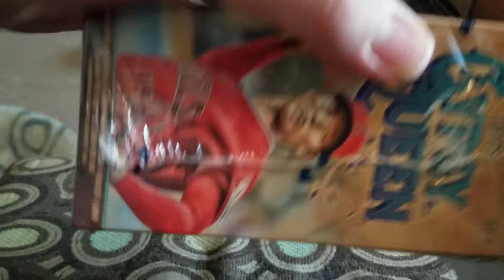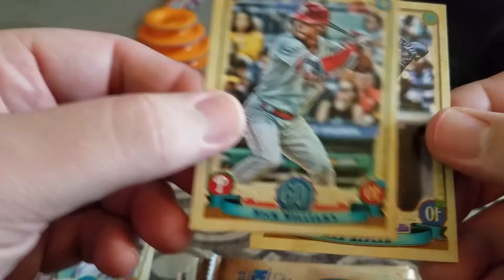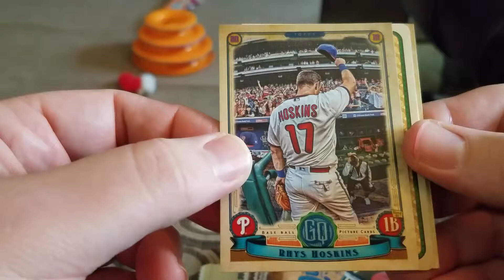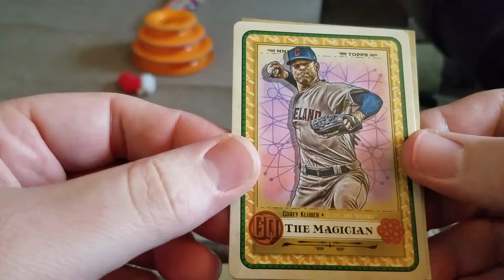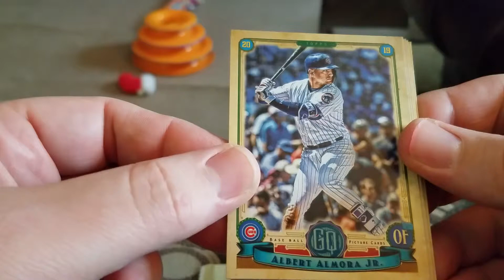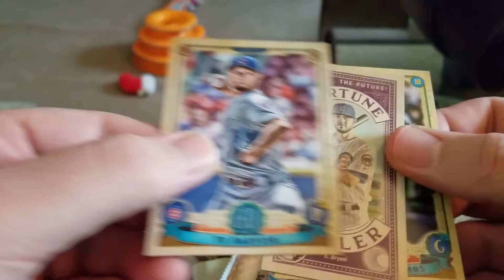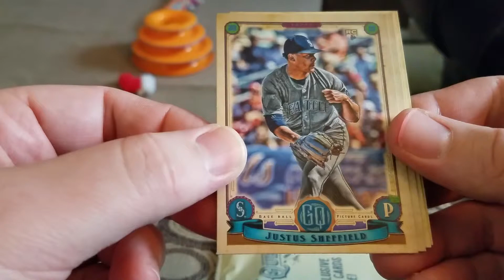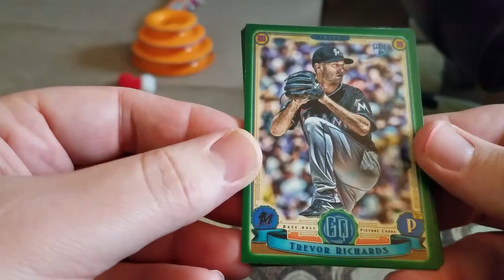2019 Topps Gypsy Queen Blaster Box Opening!